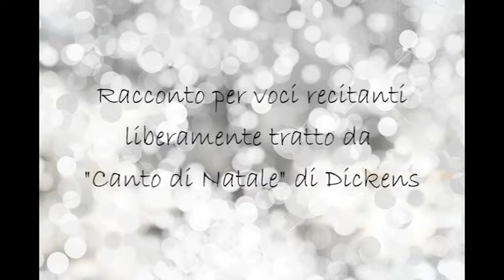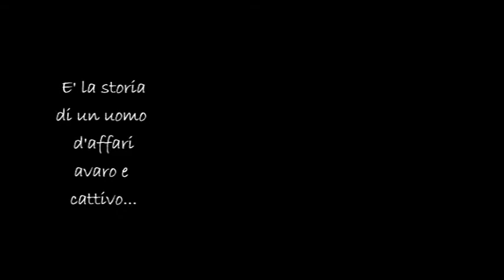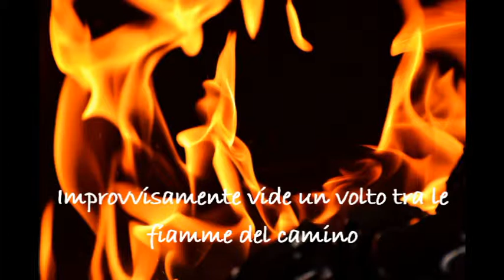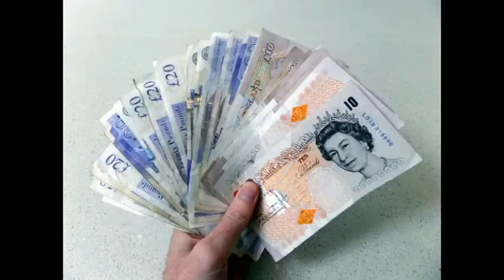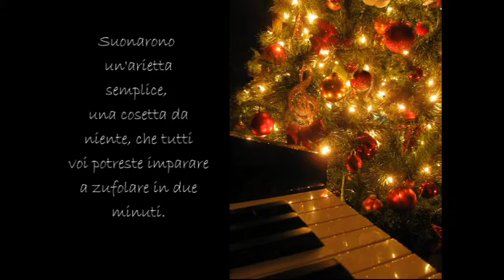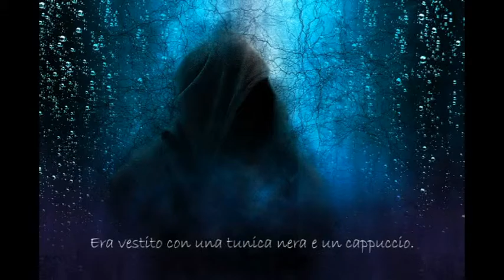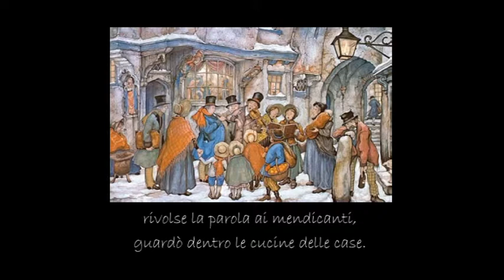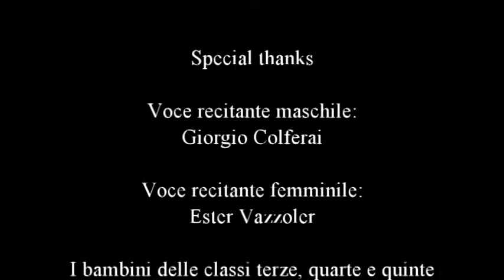Cantello di Natale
Racconto natalizio per voci recitanti liberamente tratto da "Canto di Natale" di Dickens, realizzato con i bambini della scuola primaria dell'I.C. di Cantello (VA) a.s. 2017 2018